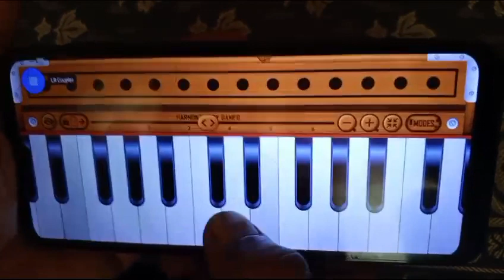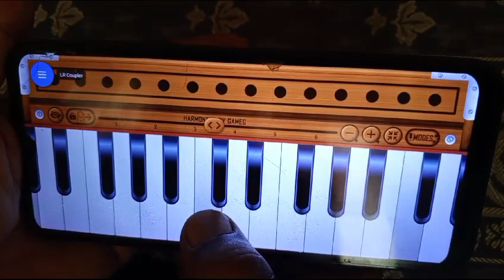Mere dhol Jawan ne many punjabi song on mobile harmonium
Video from Ghulam Mustafa

Enjoy the super hit  song   on mobile instrumentel Song

Stay up dated with latest super hit  song on mobile instrumentel

2024 new version song